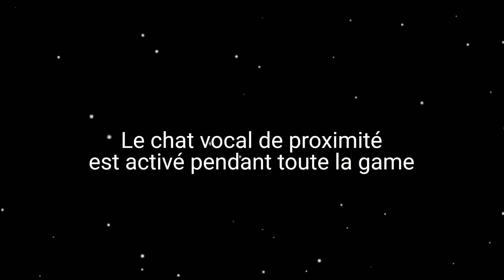🔪 LE GENTLEMAN TUEUR SUR AMONG US ! (Ft. LilWhale, DFG, Henry...)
💙 → Tuer des gens oui, mais tout en restant un Gentleman ! (Sur Among us évidement)

🔎 → Garde bien en tête que tu es là pour résoudre l'enquête, et que sans loupe tu n'y arriveras pas.